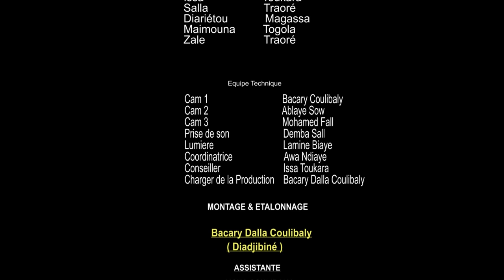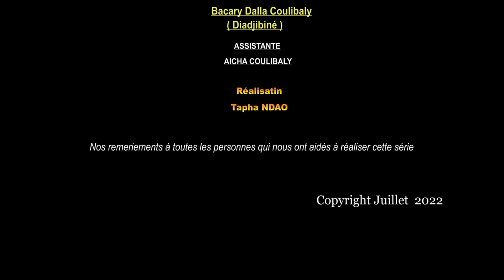Série - Koorié La Pauvreté - Saison 1 - Episode 23 (Camara Production)